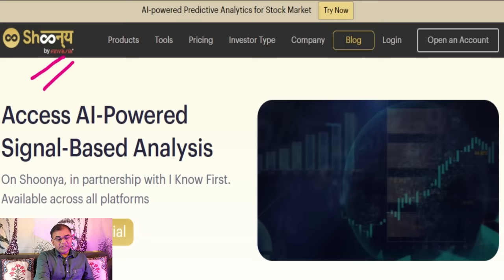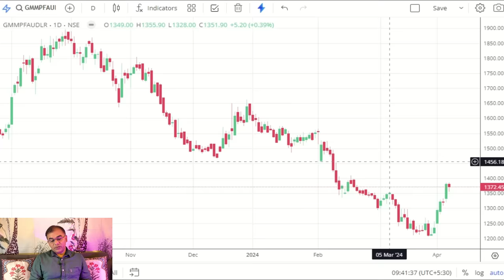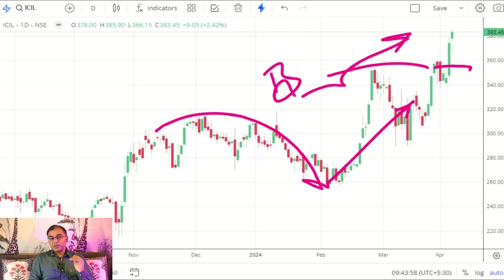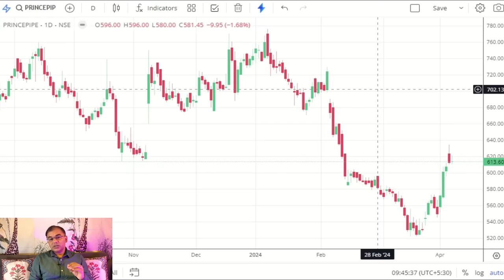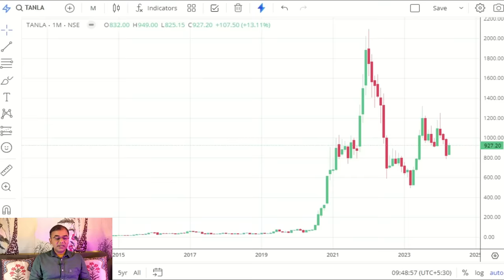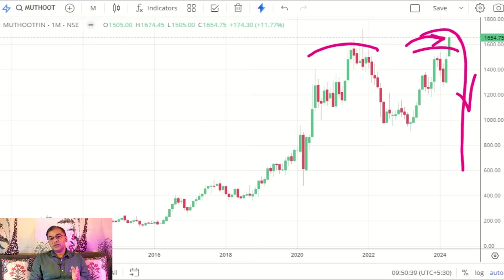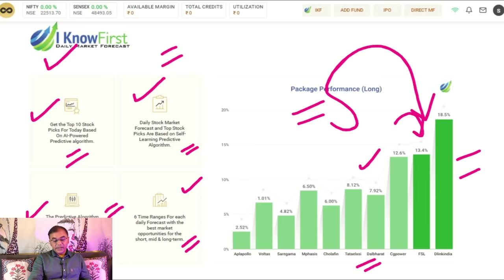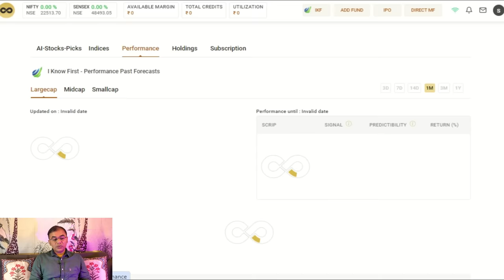मेरे इन SHORT TERM STOCKS में करूँगा 🔥 SWING TRADE ?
Open Demat account with Shoonya by Finvasia for AI based investment / trading experience now ✅ 👍

These 5 best stocks can be worth short-term investing or even swing trade. Few may also be considered for long term investing.
Do you have these shares in your list too :)
Watch this analysis of stocks till the end to know which stocks am I talking about. There are total 5 stocks discussed here. All stocks are discussed using AI based predictive analysis tool and if you skip , you will never know :)
So watch the complete video.

Whatsapp - it's in the invoice ;)